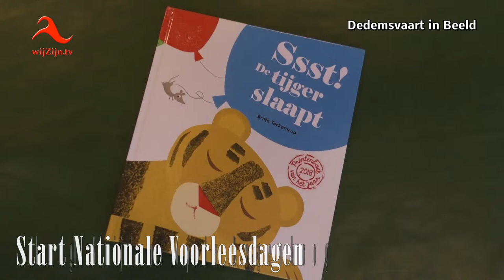Dedemsvaart: burgemeester Snijders leest voor op De Regenboog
Start Nationale Voorleesdagen - woensdagmorgen 24 januari 2018
Dit jaar las burgemeester Snijders voor op de christelijke basisschool De Regenboog in Dedemsvaart.